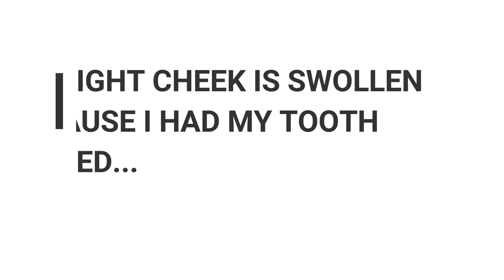MAKEUP AT WORK ON SWOLLEN FACE!!!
Makeup
Fashion Trends
DIY
Vlogs